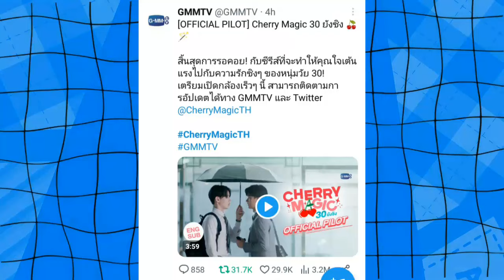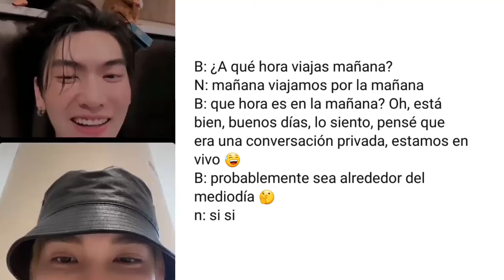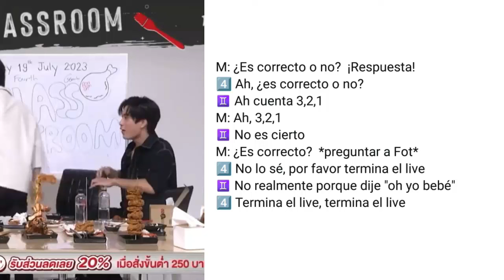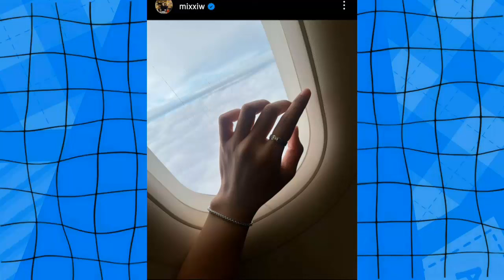LLEGA LA SERIE DE TAYNEW|NEOMARK/NUEVA PAREJA BL|ROMPE EN LLANTO|SE LO PIDIO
MosBank  y sus lindos momentos hoy ,mostrando  el anillo  de mos, comienza la serie de taynew generando  gran expectativa por parte de los fans, neomark  una pareja conpotencial y con miras a un futuro proyecto